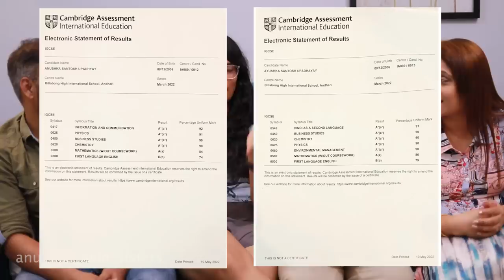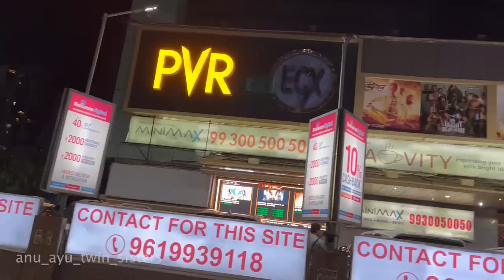Opening My 10th IGCSE Board EXAM RESULTS | Fail or Pass | Live Reaction | Ayu and Anu Twin Sisters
Hey Guys,
I opened my 10th IGCSE board exams results in front of the camera. Did we pass or fail? Watch the video till the end to know!

Hello Dosto!

igcse results 2021 igcse class of 2021 igcse 10a* results reaction 10th result 2022 igcse results reaction